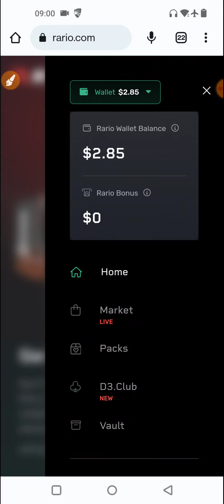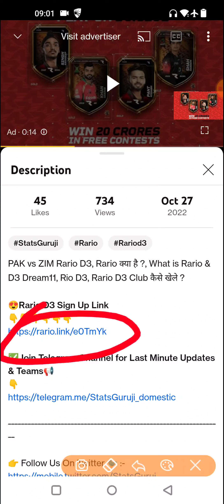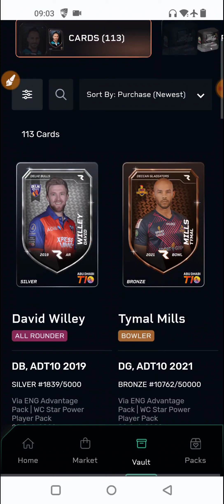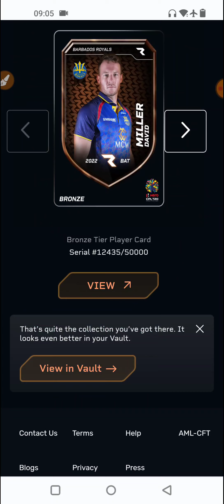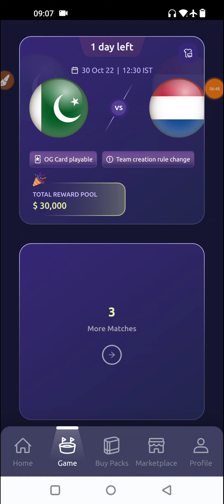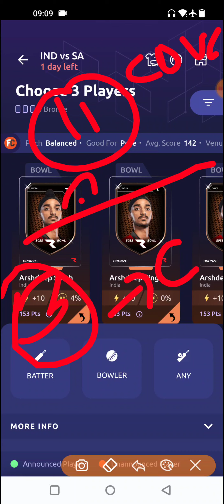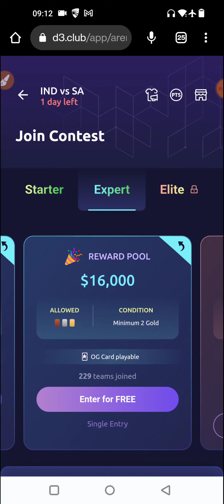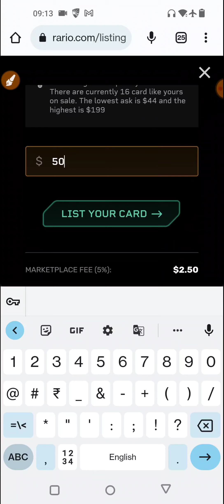IND vs SA, IND vs SA Rario D3 Club Picks, My Cards for IND vs SA World Cup Match, Rario D3 Club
*😍Rario D3 Sign Up Link*

Rario क्या है ?
What is Rario & D3 Dream11
Rio D3
Rario D3 Club कैसे खेले ?
Get Free $20 Signup
radio dream11
rio d3
rario cricket game
Rario nft game
rario pack drop
rario d3 dream11
rario cricket
rario d3 club
rario dream11
rario d3 dream 11
nft cricket game
rario d3
dream11
dream 11 d3
rario, d3
Rario dream11 kya hai
d3 radio dream11
d3 radio dream11 kya hota hein
d3 radio dream11 kaise download kare
d3 rario dream11 kaise download kare
d3 rario dream11 kya hota hein, d3 rario dream11
d3 club dream11
how to play rario d3 club
rario d3 club
d3 club kya hai

1. This analysis is based on my

2. Dream11 takes great care to comply with all central and state legislation in India to ensure that  users are fully protected. Every contest on  platform is carefully designed to comply with applicable statutes and regulations in India.